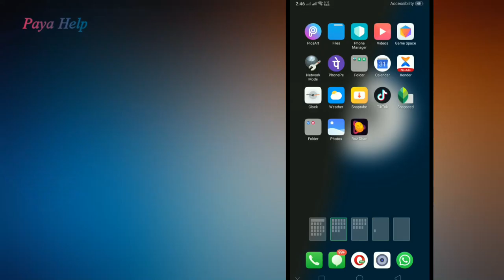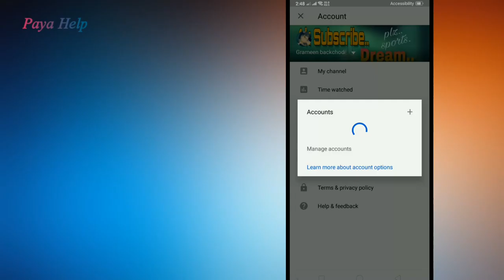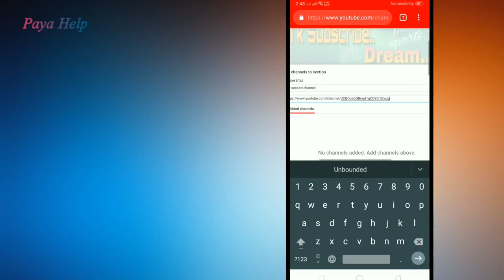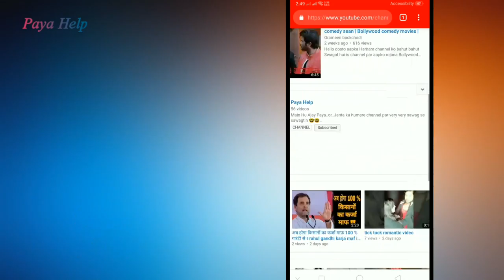How To Add second channel in frist channel on YouTube | Hindi | second channel kese add karte hain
hello dosto Is video me Humne Dekha Hai Ki Apne first channel Me second channel ko kaise add Karte Hain ..so i hope yeah video aap samajh Gaye Honge ki Apne YouTube par how to add second channel in our first channel... if you understand so don't forget to subscribe and don't forget to like and don't forget to share...

Queries...

1.How to add second channel in frist channel

2.apne YouTube channel me second channel ko add kese karte h..

3. how to link second channel in our first channel on YouTube

4. second channel ka link kaise karte..

Keep sprorting..plz..🙏🙏🙏🙏